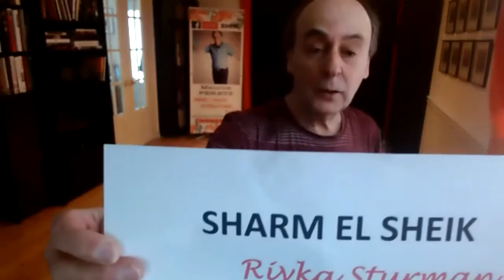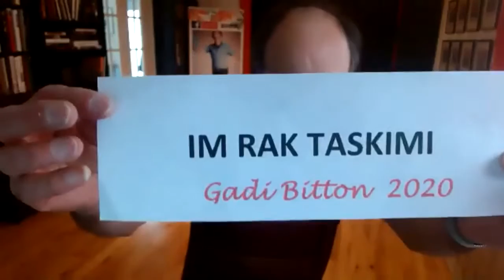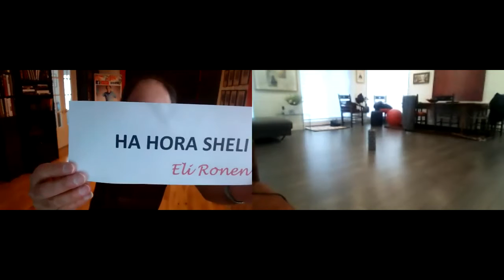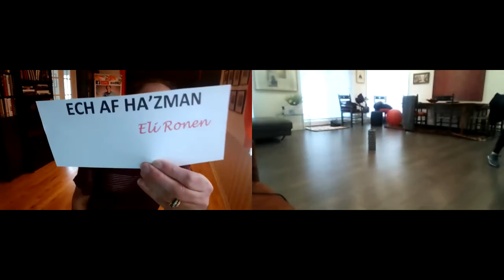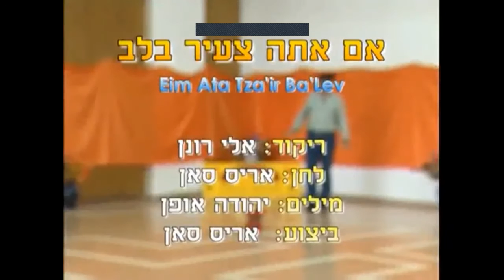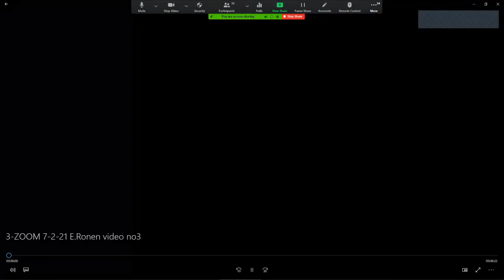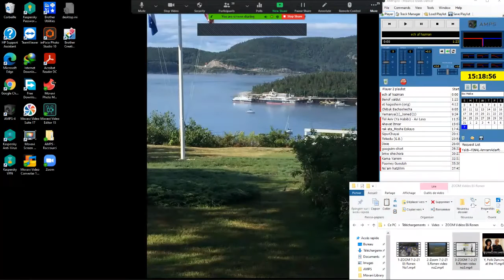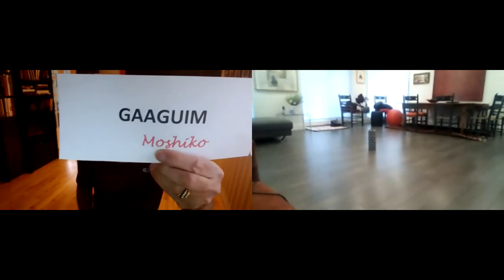ISRAELI DANCE, ELI RONEN on ZOOM 7-2-21, Maurice PERETZ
Maurice PERETZ present :
***on ZOOM LIVE -PROGRAM-Sunday February 7th, 2021 at 1:30pm
 (Canada+ US eastern  coast time), France 19h30, Israel 20h30,
*** This Israeli Dance Session is dedicated to ELI RONEN, a great Israeli Choreographer
***During the Session, we will welcome Eli and dance some of his most popular choregraphies!
***Eli Ronen  has choreographed many classics as: Be'Nof Yaldut, Ech Ah Ha'Zman, Et Ha'Geshem, Hassapico Mozart, Amru li, Sofo shel Kayitz, Ha'Paytan  etc...and his last Dance: Shalom Rav
LIVE DANCES + Videos .old & new repertoire
 with Maurice Peretz, Diane Lallouz ,Technical Assistant: David Diamond,